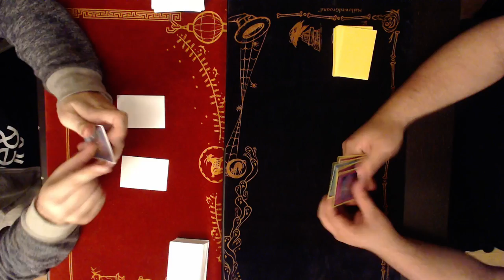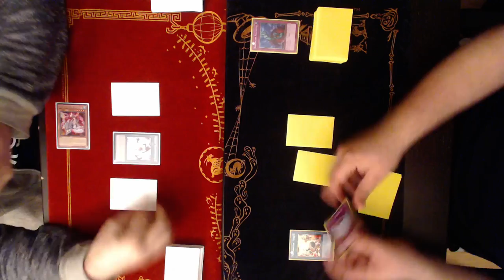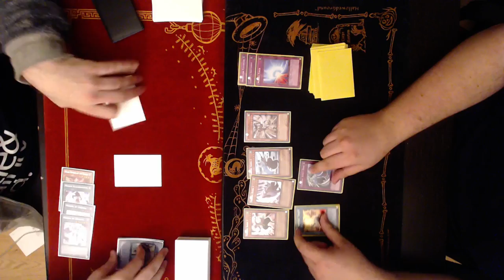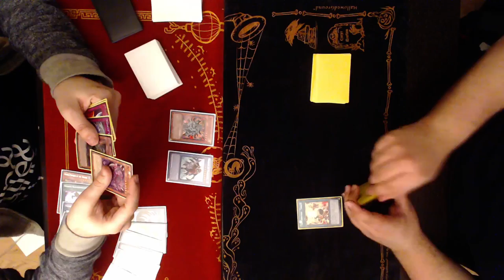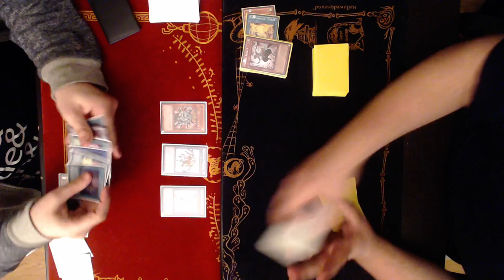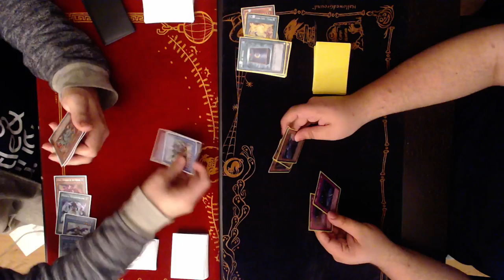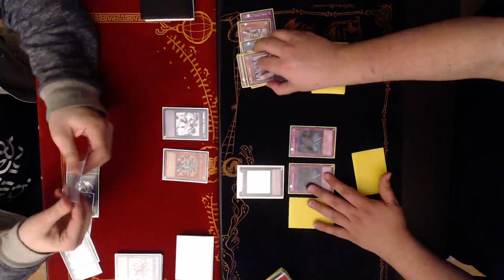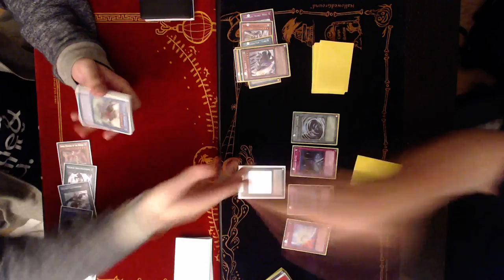Billy Brake (Nekroz) vs Jon Moore (Yosen Tribe) Game 1 REMATCH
If you missed this @ follow us there to catch cool content that will be aired there and may not end up here. to keep up with updates!

In The epic rematch of a 2/3 that came down to the wire, we have another 2/3 that comes down to a game three finish in which Billy Brake takes his nekroz monsters to battle! We live streamed this on twitch with 250+ people watching, and will be doing DN streaming with viewer matches and more :) Please follow twitch, like the facebook, and sub here!!!